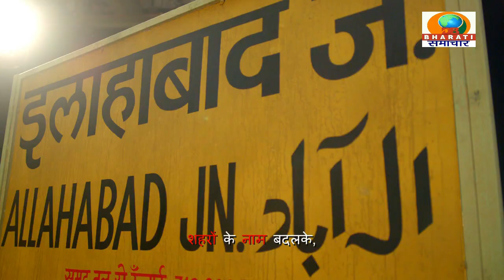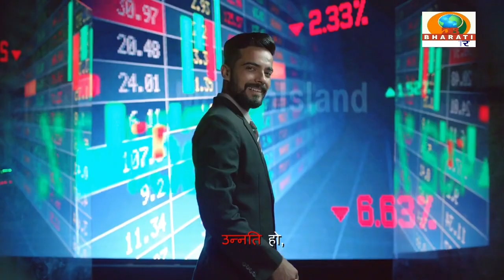लखनऊ :इकाना स्टेडियम में सपा का झंडा लेकर पहुंचा सपा का समर्थक।